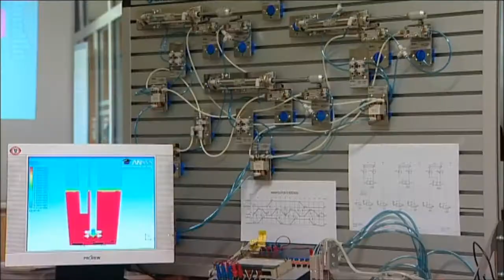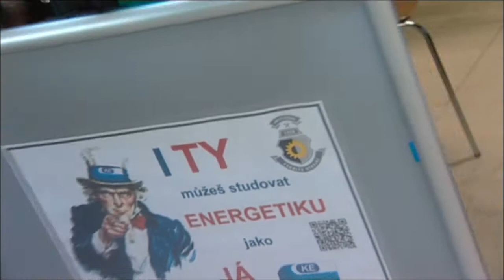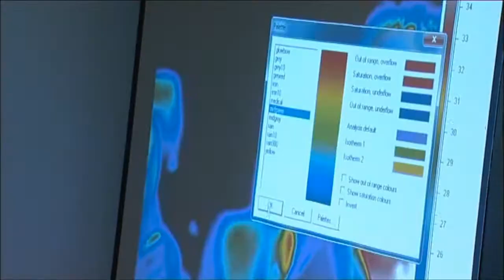Fakulta strojní - Den otevřených dveří 2013